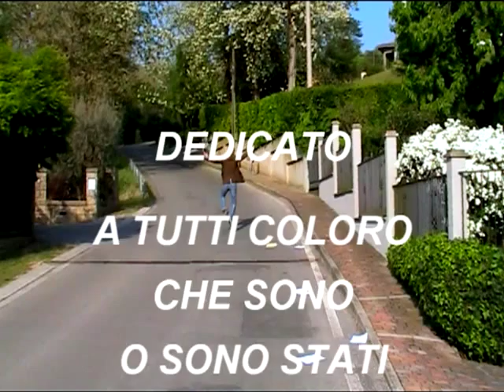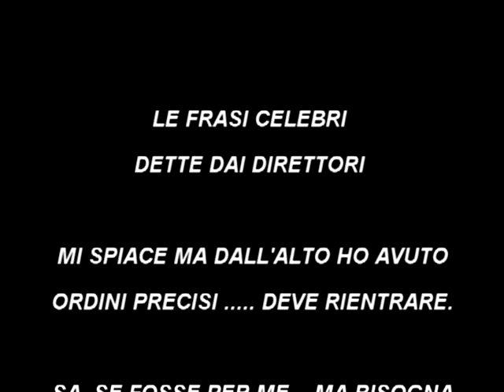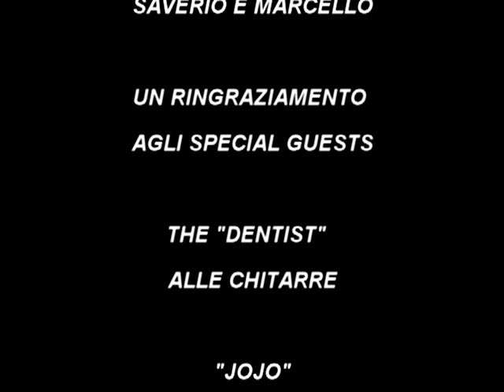IL DIRETTORE.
IL DIRETTORE STORY